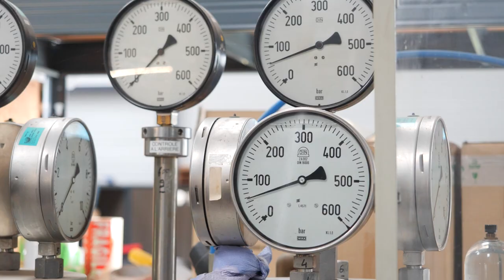GR SUPERVISION : Experts en vannes de régulation à LEZOUX 63